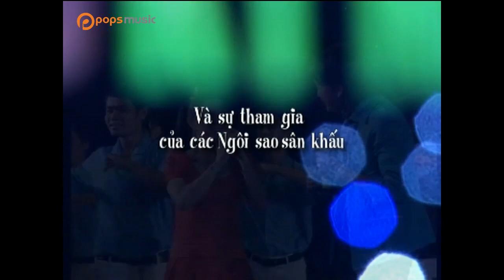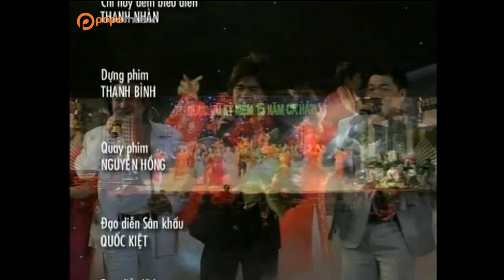Liveshow 15 Năm Ca Hát - Quốc Vũ, Giao Linh, Thoại Mỹ, Khánh Linh, Nhơn Hậu